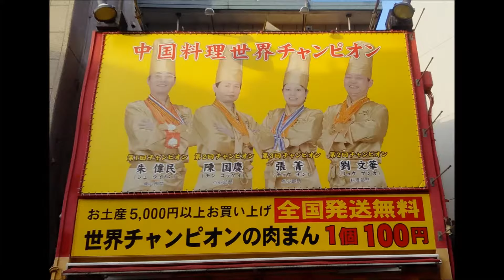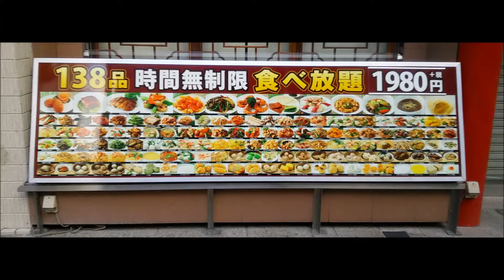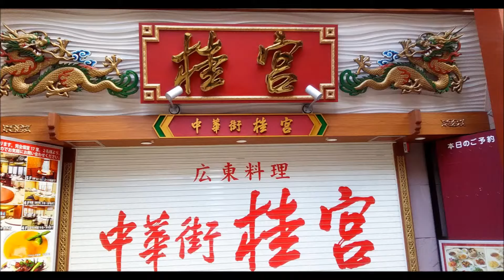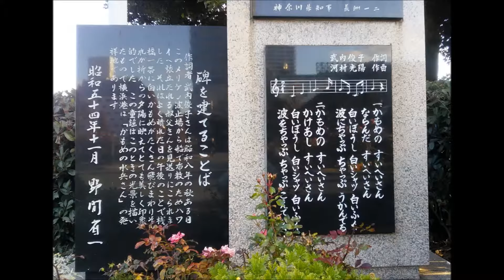横浜 中華街 Yokohama China Town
横浜　中華街